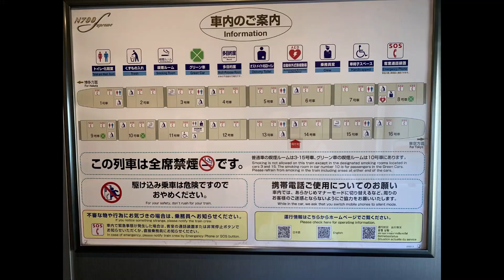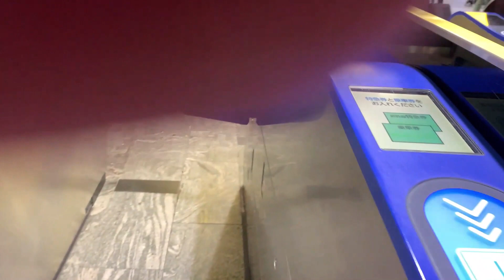Come Join Me! Bullet Train Experience